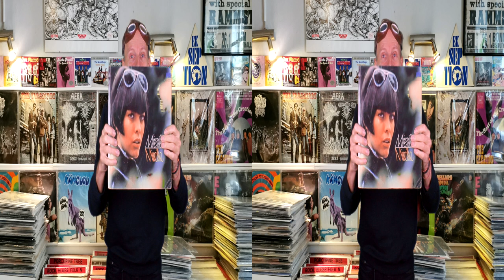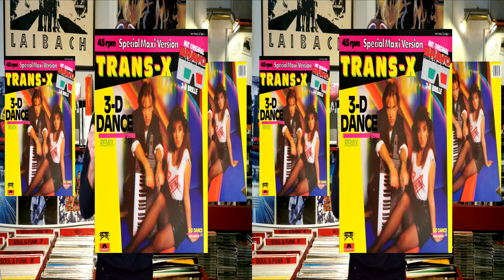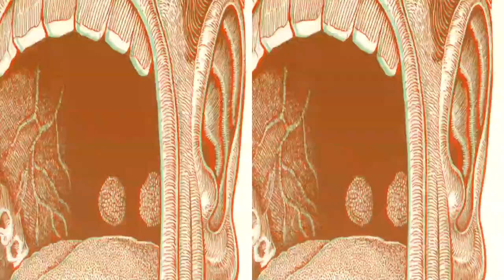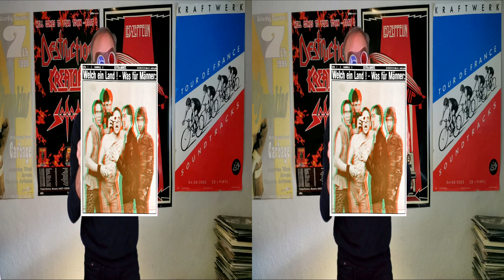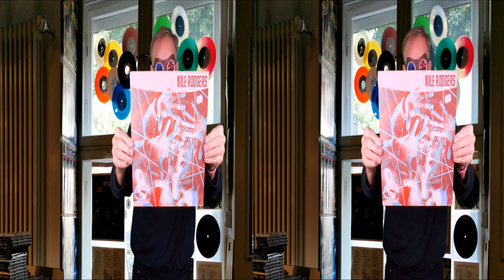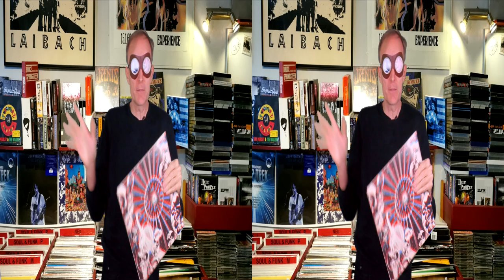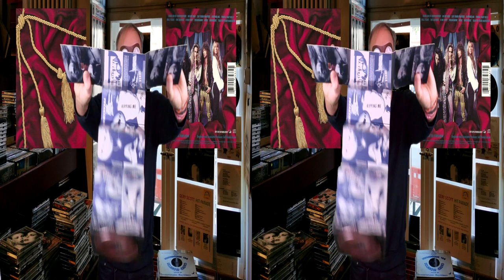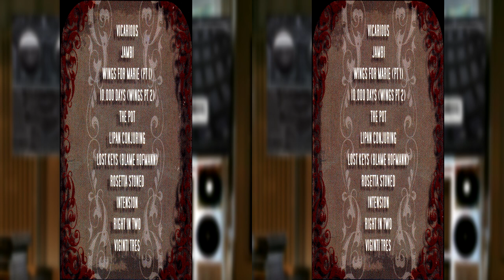MS #25 Stereoscopic Record, Cassette, CD & DVD-Covers - HSBS 3D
00:00 Introduction
01:29 Mireille Mattieu, LP
03:47 Trans-X - 3-D Dance, 7" + 12" 45 RPM
05:29 Theme from Friday the 13th Part 3, 12" 45 RPM
06:39 Iggy Pop & Fred williamson - Jesus loves the Stooges, 10"
07:58 Basil Wolverton, 7"
10:16 Grubby Things - Pictures, 7"
11:40 Extrabreit - Welch ein Land! Was für Männer:, LP
12:55 Nile Rodgers - B-Movie Matinee, CAssette + LP
14:20 Mondo Drive-In, LP
14:55 Grand Funk - Shinin' On, LP
16:57 The Cramps - Off The Bone, LP + CD
19:40 Bulletboys - Freakshow, Digipak CD
20:45 DEVO - Pioneers Who Got Scalped, CD-Box
21:54 Jean Michel Jarre - Equinoxe, LP +CD
22:58 TOOL - 10.000 Days, CD
25:00 TOOL - VICARIOUS, DVD
25:45 That's All, Folks!

Thanks: Silverspeed Record Store, Potsdam, Germany